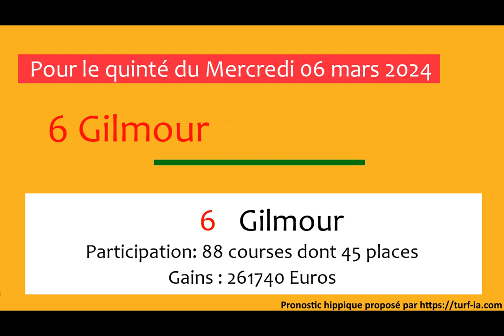pronostic quinte du jour turfoo PRONOSTIC PMU QUINTÉ + DU JOUR MERCREDI 06 MARS 2024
Mercredi 06 mars 2024 PRONOSTIC PMU QUINTÉ + DU JOUR
Hippodrome de AMIENS
Prix GRAND NATIONAL DU TROT
Réunion : R1-C1
Allocation 90000euros
pronostics de quinté de demain pmu demain pronostic pmu demain pronos de demain 2 base de quinte demain#pronostic

monacoturf
statistiques pmu
pronostics de la presse pour demain
europe 1 pronostic
astuces pour gagner au trot attele
bon base du quinte
pari course de chevaux
zone turf quinte de demain
quinte tocards 3 bases
base incontournable quinte demain
base turf gagnant place
resultat du pmu du jour
quinte stats
mr quinte de demain
pronostics ici turf
pronostics logique
cote et match pdf
tocard dor quinte
base quinte demain frequence turf
resultat prix d amerique 2020
bon pronostiqueur twitter
pronostic dominique cordier rtl
tierce ordre aujourdhui
verite turf gagnant
analyse pronostic basket
info quinte lourdes
prono en ordre
base associe demain
tocard derniere minute
meilleur jockey trot
resulta des course pmu
tierce quinte base demain
les meilleurs pronostics pour le quinte
base tocard quinte du jour
cheval du quinte
base incroyable turf
pari hippique joa
base verite
pronostic allemagne 3
comment parier courses hippiques
canal turf canal turf
base beton quinte du jour
tout les course du jour
le trot classement proprietaire
100 presse turf
comment gagner au courses de plat
pronostic quinte de caro
turfderniereminutecom
que veut dire dai au pmu